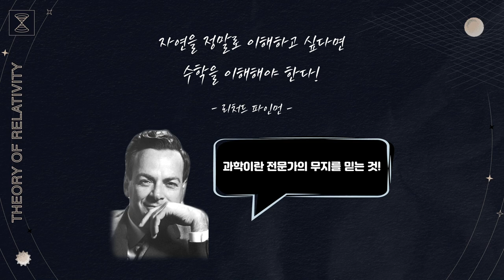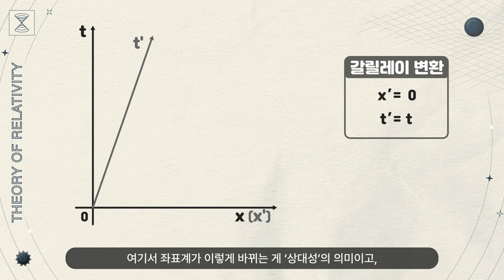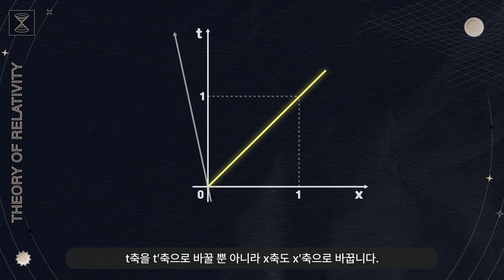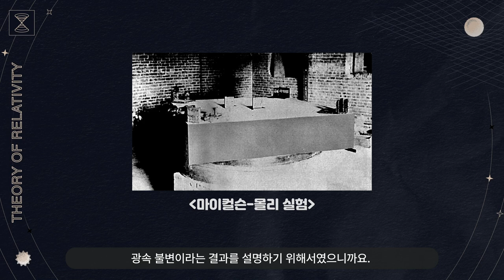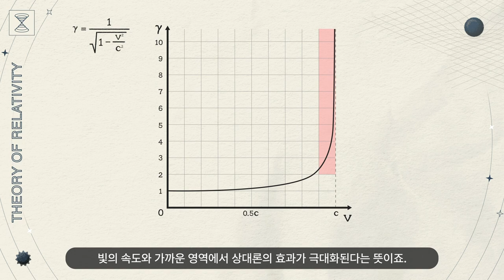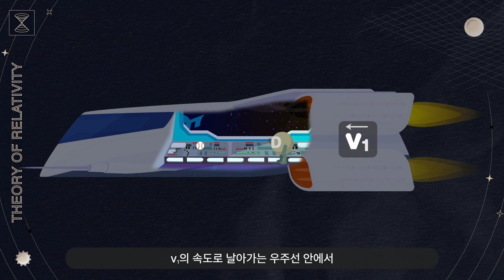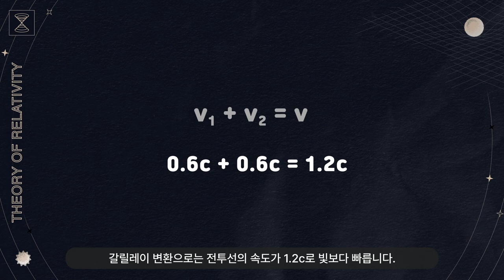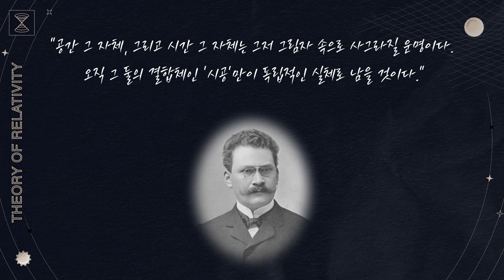[술술과학] 식? 계산하지 말고 흐름만 따라와｜특수상대론#4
🔸술술과학🔸
     ▶상대성이론을 제대로 이해하려면 무조건 로런츠 변환부터!